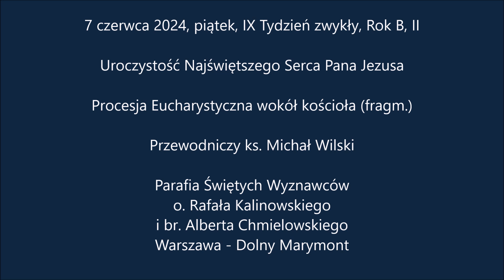Uroczystość Najświętszego Serca Pana Jezusa - Procesja Eucharystyczna wokół kościoła, 7 czerwca 2024